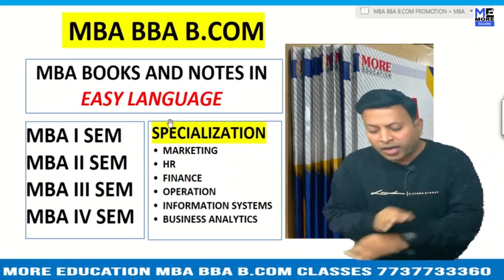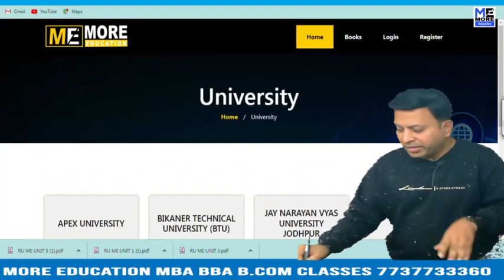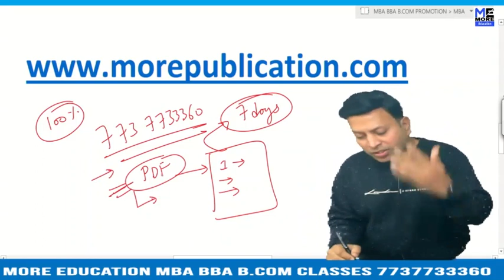MBA BOOKS/NOTES ALIET|Andhra Loyola Institute of Engineering and Technology|EASY LANGUAGE|BBA BOOKS